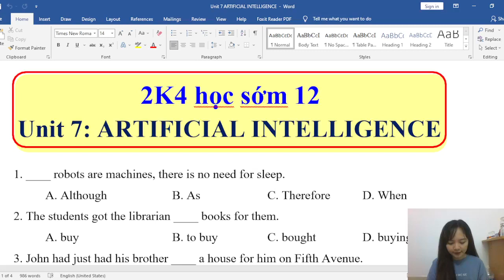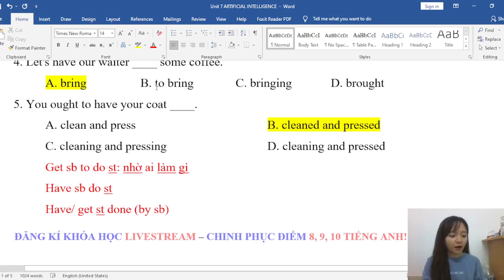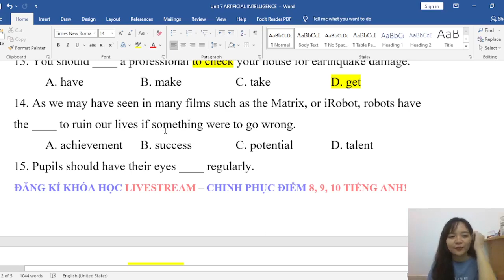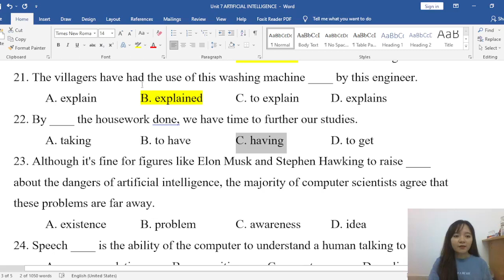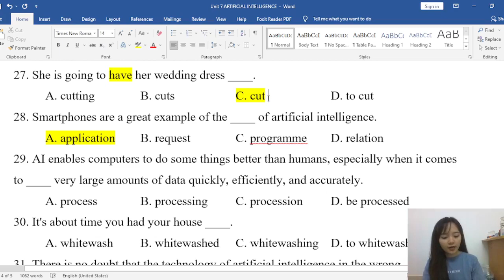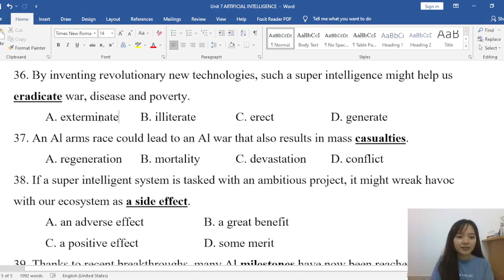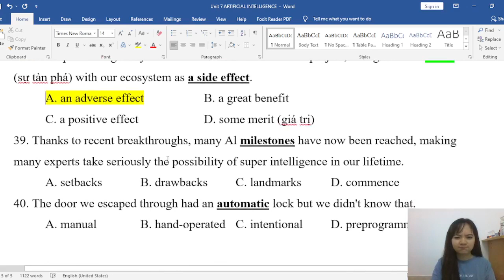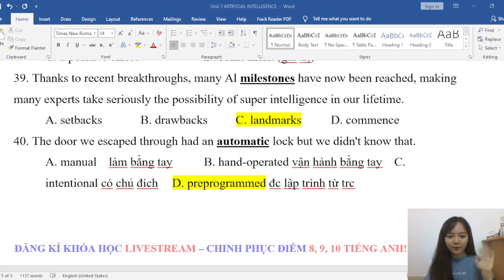Unit 7 Artificial Intellegence - Tiếng Anh 12 - Cô Mai Anh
Tiếng Anh 11 - Ôn sớm 12 - 2k4 học sớm 12 - Unit 7 Artificial Intellegence

Trong video bài học này, cô sẽ cùng các em giải đáp 2k4 học sớm 12 - Unit 7 Artificial Intellegence, giúp các em ôn tập lại những kiến thức tiếng Anh đã được học ở lớp 11 cũng như kĩ năng giải bài tập về dạng này của môn Tiếng Anh 11.Các em chú ý theo dõi bài học cùng cô nhé!